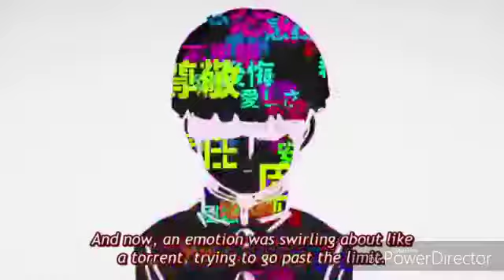Mob Psycho Characters Who Underestimated Mob